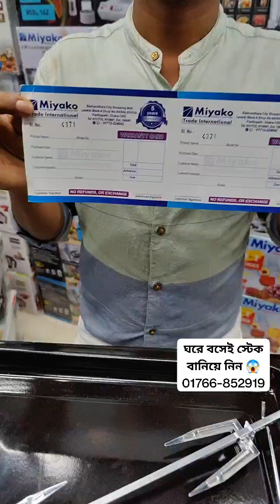ঘরে বসেই স্টেক বানিয়ে নিন 😱কি আজব ইলেক্ট্রিক ওভেন 😱🔥